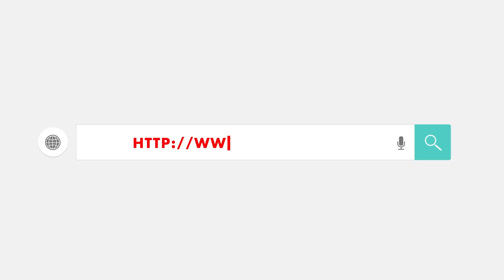Giải võ cổ truyền nhi đồng năng khiếu & trẻ quận 3 mở rộng lần 1 - 2018